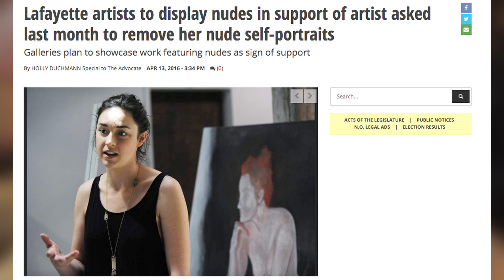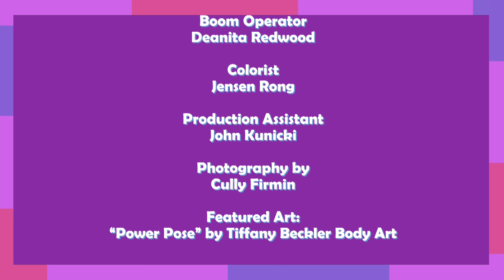Dope Deconstruction | Angele René Roberts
FREE EPISODE!!!
Watch as Shanika and Sam of SlamPow! Productions (@slamridd and @shanikapowell) get painted by renowned body painting artist Angela René Roberts (@angelerenerobertsart)